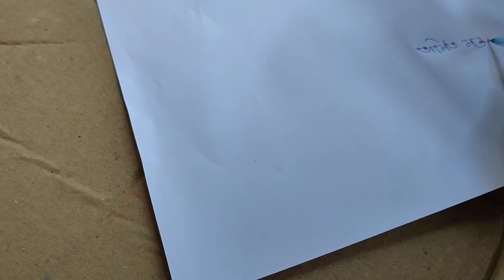আমার প্রথম সরকার থেকে গাড়ি😍৭ বছর পর গাড়ি পেলাম কিন্তু গাড়িটা না নিয়ে আসতে হলো😭 শেষে যা হল 😥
Find me